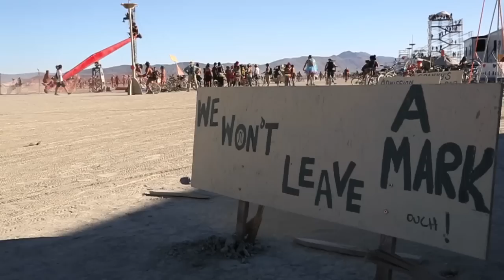Burning Man 2012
Filmed and edited by Vincent Rommelaere